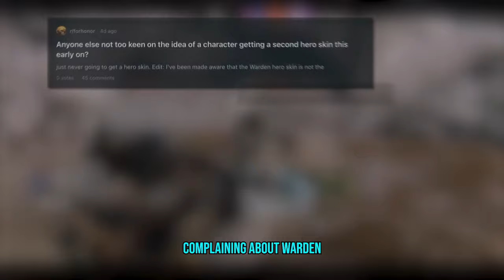For honor did something incredible